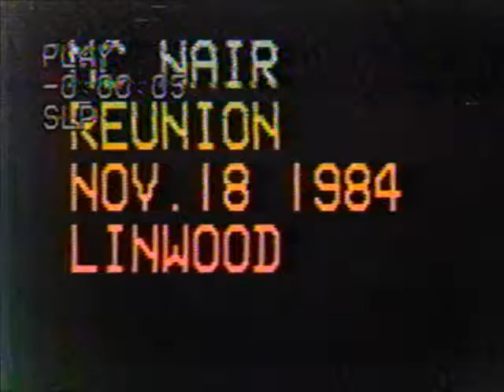McNair Reunion Nov 1984 part 1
Linwood MS November 18, 1984 Parts 2 & 3 will include people introducing themselves.